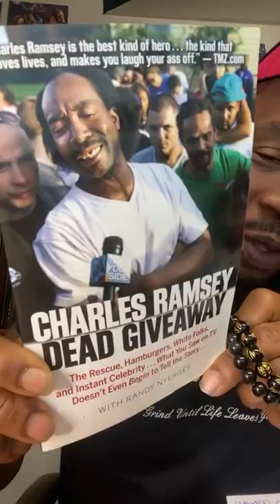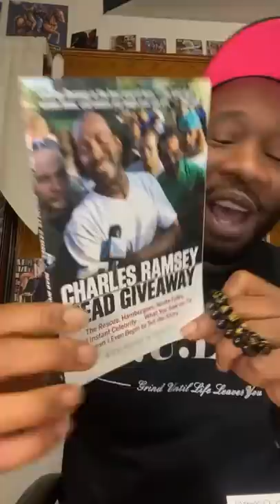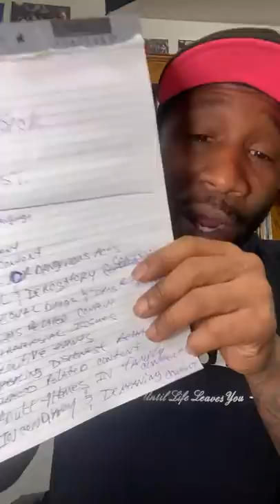Bone thugs & 3 Six Mafia actin like monkeys lmao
Jamil "Gully TV" Lindsey is a journalist, author ,film director & designer from Erie Pennsylvania. Jamil started Gully Tv Dvd in Atlanta Ga. in 2005 after severing ties with Vickie Stringer's Triple Crown Publications where he served as Ms. Stringer's personal ghostwriter. Gully Tv instantly earned a reputation as one of  urban media's first R-rated hip-hop platform's due to it's thoroughly detailed coverage of the now infamous "lovers quarrel" between Atlanta Mc Gucci Mane & labelmate/mistress "Mac Breezy" which ended up being one of Youtube's early viral hip-hop videos. Jamil and Gully TV Media transitioned to the worldwide web in 2007 as gullytv.com where Jamil filmed a series of underground music videos with Harlem MC Head Ice, Lord Superb (wu-tang clan), Unkasa (Diplomats) & Omillio Sparks of State Property Who in 2009 was the subject of Gully Tv's first Documentary "Let The Sparks Fly". After briefly managing New Jersey battle rapper Shotgun Suge in 2012 Jamil began to put more emphasis on the online branding of Gully TV Media. A decision was made to implement Sports coverage along with fashion news & trends. Gully Tv's Unique brand of "Global Urban" media began to captivate the attention of the entertainment business due to a plethora of celebrity interviews from a-list talent like actors Jason Weaver & Khai Alaska. Comedians Kevin Hart & Talent. NBA Superstars Steve Francis & Rafer "Skip 2 my lou" Alston. Fashion Icons Willie Esco, Jeff Hamilton, and Danny Shaw.

To Date Gully Tv has published over 2000 entertainment & sports vlogs online tallying a whopping 54 million views worldwide. In 2019 Jamil Filmed, Directed, and Edited one of the most CRITICALLY ACCALIMED STREET DOCUMENTARIES IN HISTORY- TITLED "HAITIAN JACK SPEAKS". Today Jamil spends his time between Atlanta Ga & Los Angeles where he manages his latest business venture DRIBBLEGAWD SPORTSWEAR.

BUY MY NEW BOOK
"SOMETHING'S I BEEN THRU"

FOLLOW US ON ALL SOCIAL MEDIA PLATFORMS AND OUR ONLINE MAGZINE